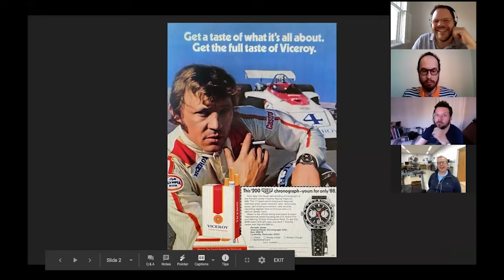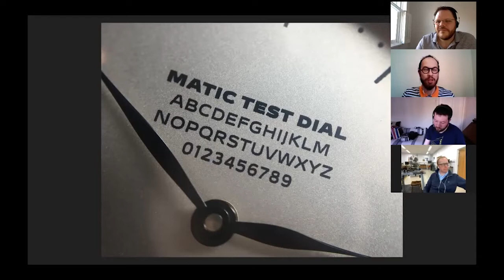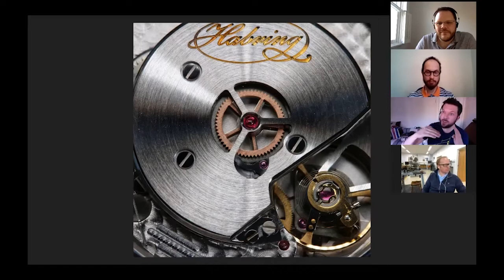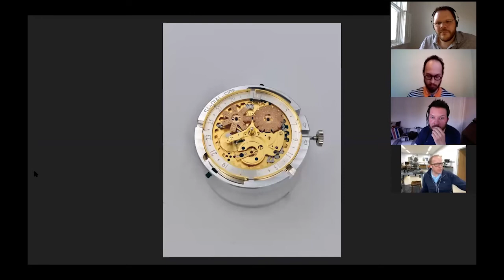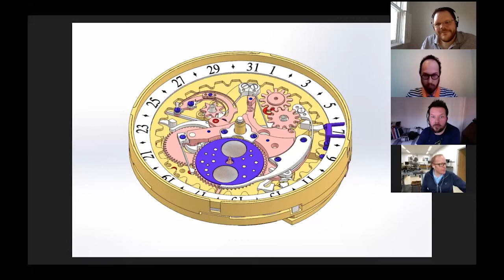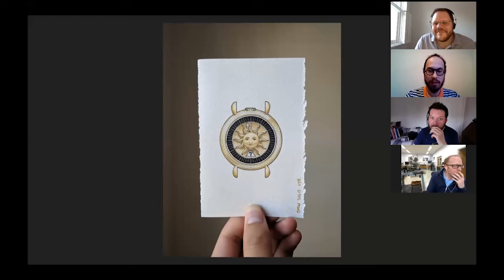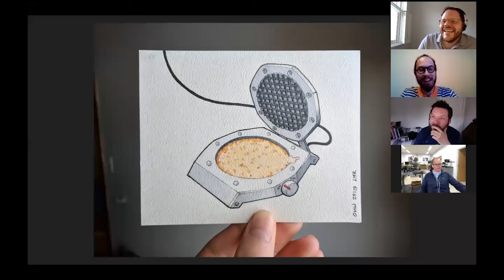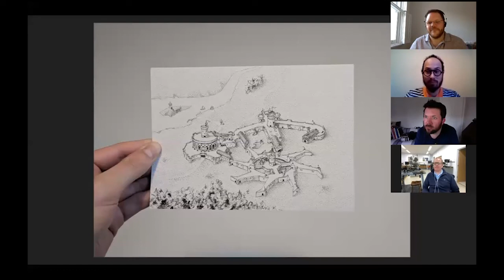Time 4A Pint Virtual GTG #3 - Roger Smith and Lee Yuen-Rapati (OneHourWatch)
We're taking Time 4A Pint get togethers out of the pub, and onto the internet during the Covid-19 Pandemic.

For the third Time 4A Pint Virtual GTG, hosts Chris (the nerd behind Time 4A Pint) and Mat (the Watchnerd) were joined by special guests Roger W. Smith OBE, and Lee Yuen-Rapati (One Hour Watch) for a little under 60 minutes of horological show and tell from the comfort of their own homes.

We talked about:

- Roger's Heuer Autavia Viceroy

- Lee's International Watch Seminar Piece with Matic Font

- Mat's Habring2 Foudroyante 2010

- Chris' Omega Speedsonic f300Hz

- Roger's Series 4 triple-calendar moonphase prototype

- Lee's fantastic horological artwork

to listen to more than 50 episodes of the Time 4A Pint Podcast, sign up for the mailing list, and learn more about Time 4A Pint events in London.